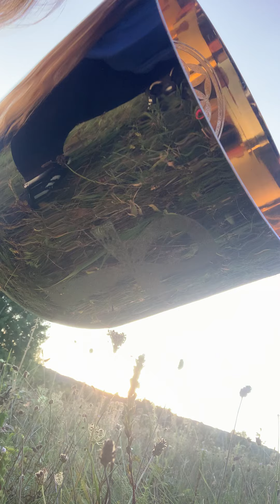Ladíme sa na Vás- Voláme Vás: Festival Svetla: Jednota!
Ladíme sa na Vás na Festival Svetla! Túto sobotu 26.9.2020 v DK Šamorín
Kalich: Veronika Akia Košková